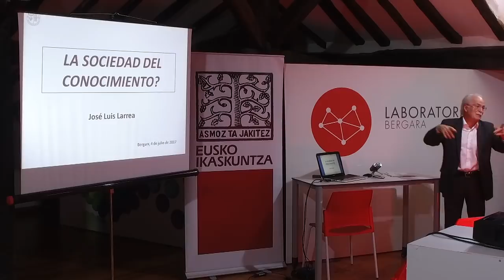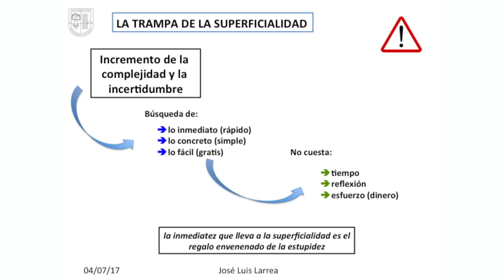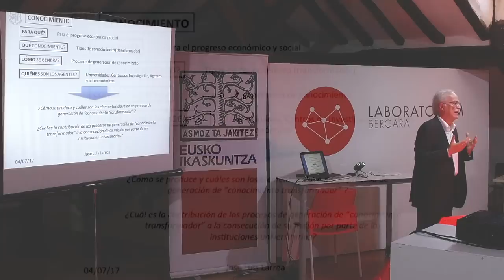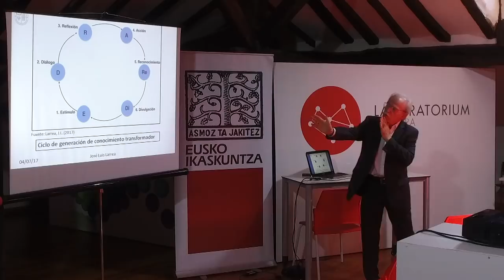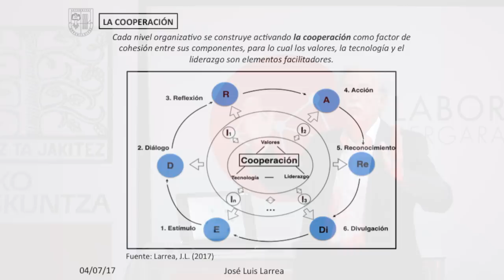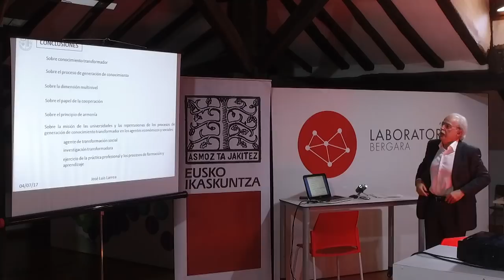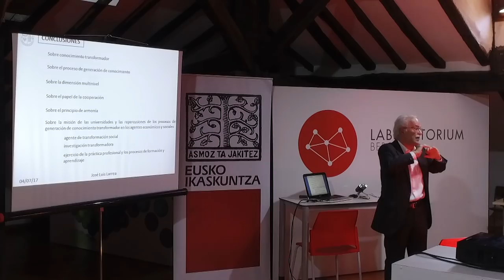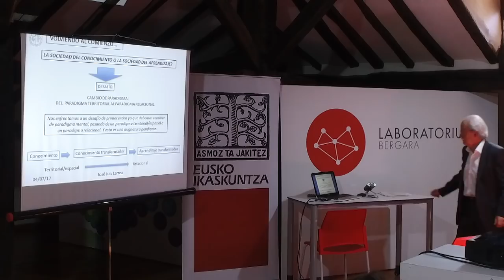LA SOCIEDAD DEL CONOCIMIENTO?